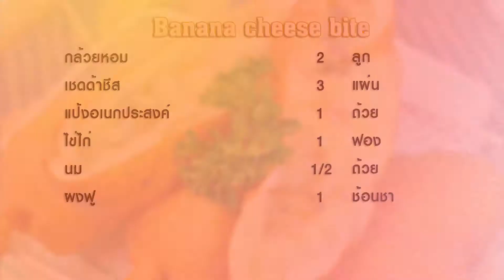กล้วยหอมชีสทอด | Banana Cheese Bite | 1 Minute Cooking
กล้วยหอมชีสทอด Banana Cheese Bite เมนูของทานเล่นที่ทานได้เพลินๆ วิธีทำก็ง่ายเพียงนำกล้วยหอมมาสอดไส้ด้วยชีสแล้วนำไปทอดให้เหลืองกรอบ สำหรับใครที่ชอบทานกล้วยหอมต้องลองทำเมนูนี้เลยครับ รับประกันความอร่อย

วัตถุดิบกล้วยหอมชีสทอด Banana Cheese Bite

1.กล้วยหอม 2 ลูก
2.เชดด้าชีส 3 แผ่น
3.แป้งอเนกประสงค์ 1 ถ้วย
4.ไข่ไก่ 1 ฟอง
5.นม 1/2  ถ้วย
6.ผงฟู 1 ช้อนชา

 กระทะ

วิธีทำกล้วยหอมชีสทอด Banana Cheese Bite

 1. หั่นกล้วยหอมเป็นชิ้นพอดีคำ
2. หั่นชีสให้เป็นเส้นๆ แผ่นหนึ่งจะได้ประมาณ 4 เส้น แล้วม้วนชีสให้เป็นกลม
3. นำกล้วยและชีสมาเสียบไม้โดยเสียบกล้วยก่อนแล้วจึงตามด้วยชีสและกล้วยอีกรอบ
4. นำแป้งเทลงในชามผสมใส่ผงฟู คนให้ผงฟูกระจายไปทั่วแป้งหลังจากนั้น ใส่นมและไข่ตามลงไป คนแป้งจนเป็นเนื้อเดียวกัน
5. ตั้งน้ำมันใช้ไฟปานกลาง นำกล้วยที่เราเตรียมไว้แล้วมาจุ่มลงในแป้งที่เราผสมไว้ ให้แป้งเคลือบจนทั่ว และนำลงทอดให้สุกเหลือง จึงนำขึ้นมาสะเด็ดน้ำมัน แล้วจัดเสิร์ฟ